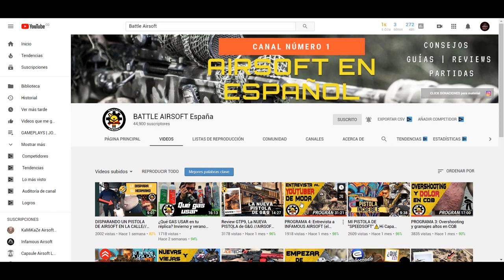INFAMOUS AIRSOFT EN COLOMBIA | GAMEPLAY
Hace un par de semana recibimos la visita de Galán, el administrador del Canal Infamous Airsoft de Chile, tuvimos el placer de compartir dos días de juego; uno en campo CQB y otro en campo abierto. No se pierdan todos los detalles en el video.

HELMET CAM: GOPRO HERO 5
SCOPECAM: FOXEER LEGEND 2 +
SELFICAM: GOPRO SESSION 5
REPLICA: KRYTAC MK2 CRB - G&G PREDATOR